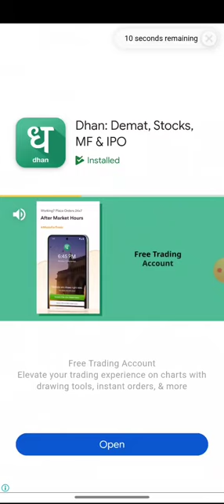Ludo Empire new update | how to play Ludo 👑 | Ludo Empire play Ludo game | top 10 Ludo game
Ludo is a strategy board game for two to four, in which the players reach their four tokens from start to finish accroding to the rolls of a single die.like others cross and circle game,  ludo is derived from the indian game Pachisi.
ludo game officials, ludo game live, ludo game download, ludo game earn money, ludo game tricks to win, ludo game hack, ludo game,
which ludo game is best to play online with friends,
4p ludo real cash game real or fake,
ludo game for pc windows 10,
4p games ludo,
4 player ludo game,
rush ludo game play 40000,
4p ludo plus cash game withdrawal,
5 player ludo game,
ludo game for,
online games
ludo game kaise jeete 4 player,
rs 50 bonus wala ludo game,
3 patti lucky ludo game,
Ludo King games Ludo